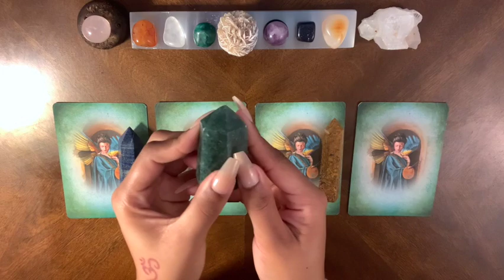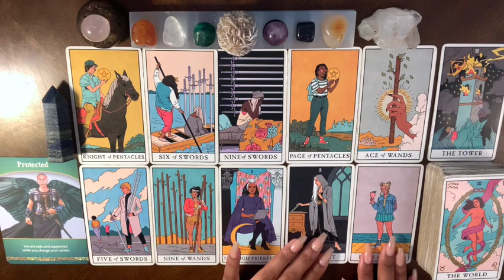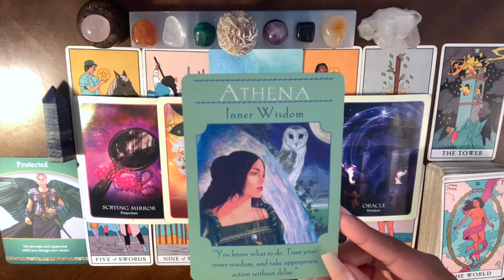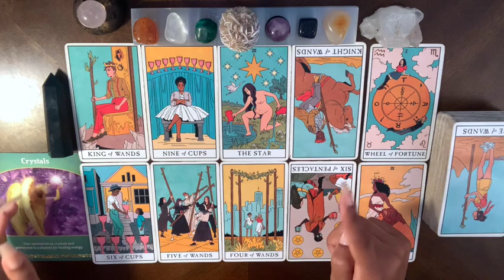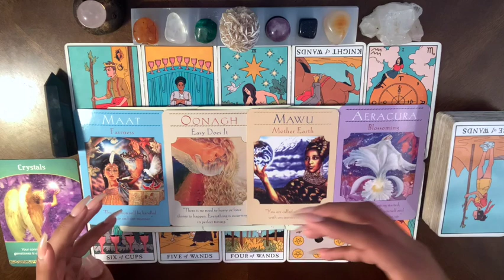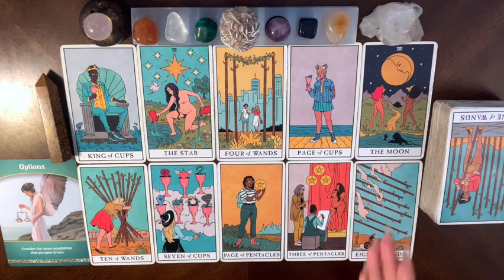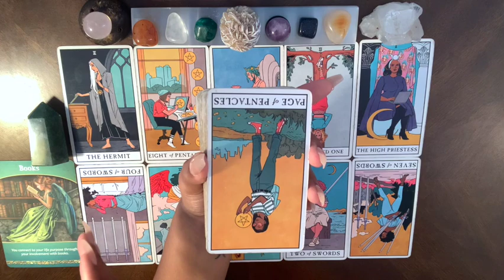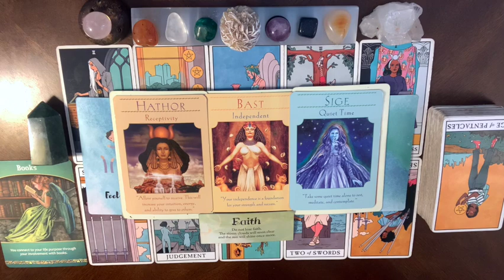How Will The World Look To YOU One Year From Now⁉️🪄🌐✨ |🔮Pick A Card🔮| 🔥Timeless🔥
Pile 1 - 01:13
Pile 2 - 38:44
Pile 3 - 01:11:12
Pile 4 - 01:33:55

💭👋🏾😊commune w/ me dreamrs😊👋🏾💭